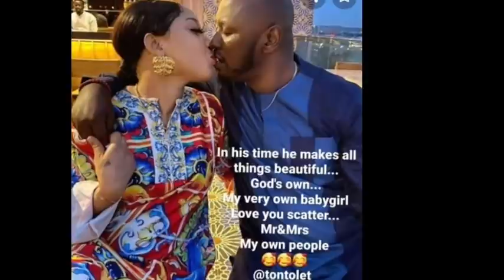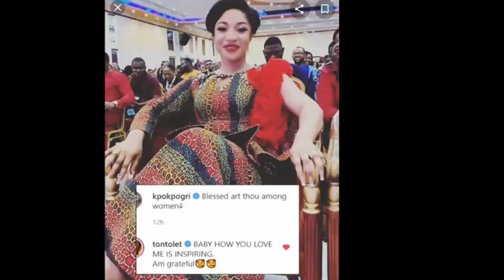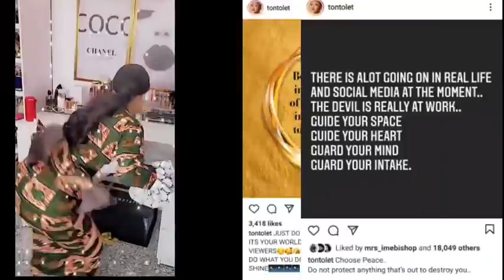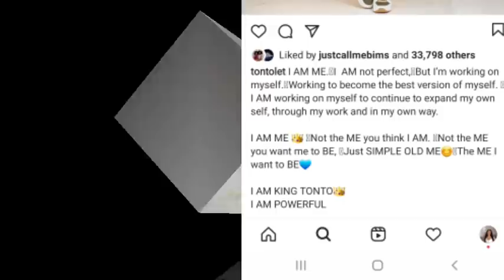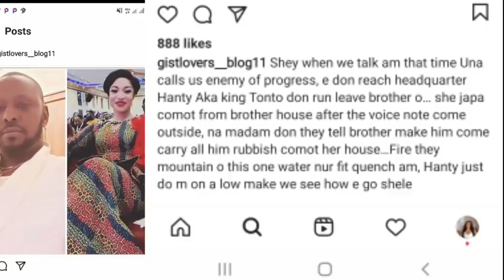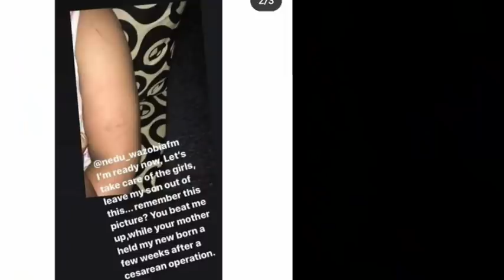Tonto Dicke Finally Exposed Prince Kpokpogri, Sent Him Out Of Her Her House & Unfollowed Him